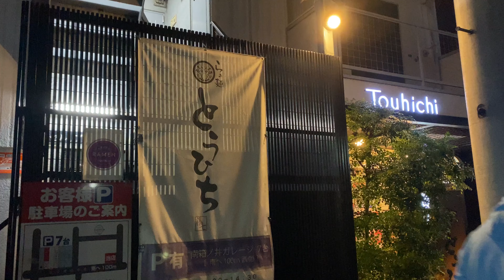【らぁ麺 とうひち】鶏醤油らぁ麺 | 鶏の旨味と生揚醤油の奏でるハーモニー〈京都グルメ〉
◆店名
らぁ麺 とうひち
◆所在地
京都府京都市北区大宮北箱ノ井町33-6
鶏醤油らぁ麺
◆定休日
火曜